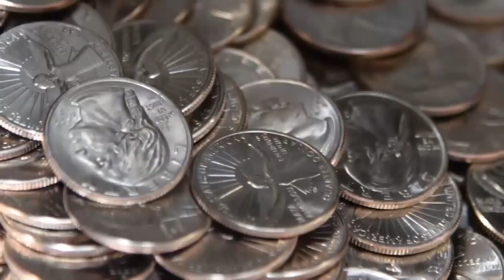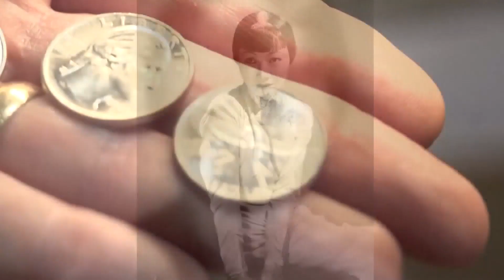New Quarters Featuring Prominent Women In US History To Be Printed At Denver Mint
New quarters honoring prominent women from US history will head to banks this week with some bring printed at the mint here in Denver.